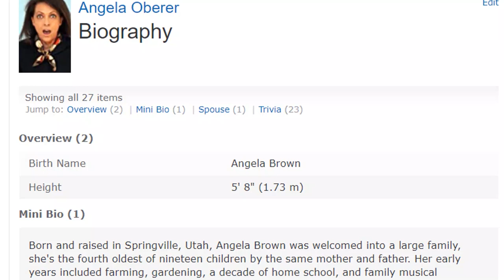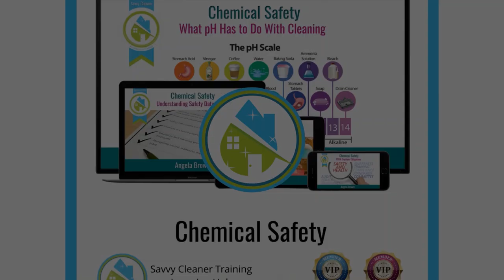Is Angela Brown a Scam Artist?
Is Angela Brown a scam artist using deceitful business practices? Fake gurus and "masters" are everywhere, and house cleaners want to know...  Is Angela Brown legit or a fake expert on house cleaning?

The answer is finally here, and it's straight from the horse's mouth. Find out more and discover the not-so-secret past of the house cleaning guru as she dishes out the truth for all.

How to Win Friends and Influence People in the Digital Age
How to win Friends & Influence People by Dale Carnegie
Would I Lie to You? The Amazing Power of Being Honest
Off Balance: Getting Beyond the Work-Life Balance Myth
How the Internet Happened: From Netscape to the iPhone

*** IS ANGELA BROWN A SCAM ARTIST CHAPTERS ***
0:00 - Meet Angela Brown, the House Cleaning Guru
0:30 - Do angry people get booted out of your Facebook group?
0:55 - Is Angela Brown a scam artist?
1:09 - How long have you been a house cleaner?
1:21 - What is Toastmasters?
1:37 - Have you taken acting classes?
2:20 - How many hours are in a week?
2:50 - Are you a member of the Screen Actors Guild?
3:11 - Have you written a book?
3:37 - Why do you have two names?
4:24 - How old are you?
5:18 - Do you color your hair?